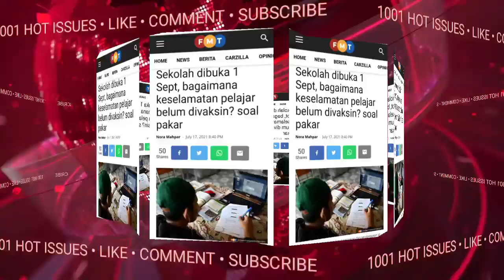TERKINI‼️PANAS‼️APA YG KPM BUAT NI❓